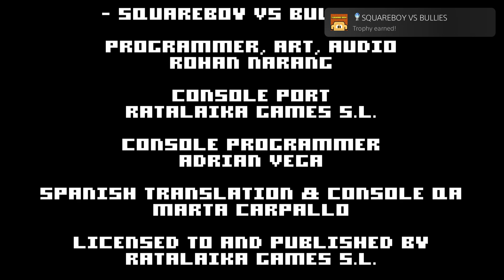Squareboy vs Bullies: Arena Edition_Squareboy VS Bullies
Squareboy vs Bullies: Arena Edition
SQUAREBOY VS BULLIES (PLATINUM)
DEFEAT ALL THE BULLIES